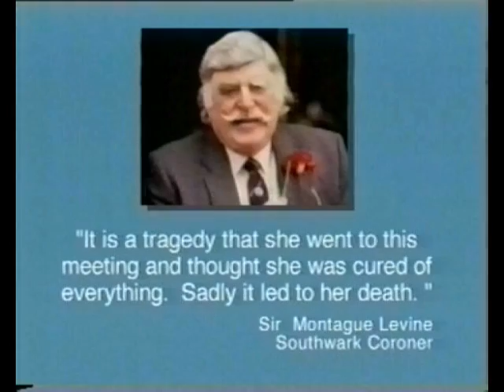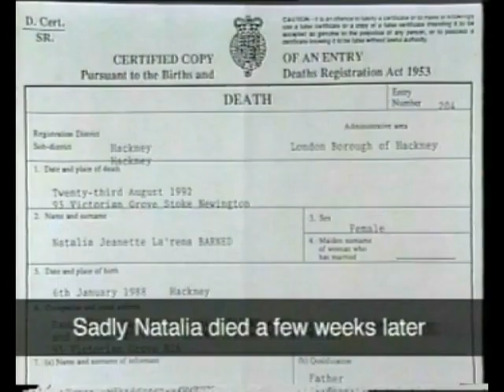Morris Cerullo's False Miracles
Word of Faith Teachings - The Gospel of Greed
Signs and Wonders - Charismatic Chaos

Short Clip from 'The Signs and Wonders Movement - Exposed'

Many believe that we are the generation that will witness the return of Christ. Jesus said that those alive for his second coming would be subject to the greatest onslaught of deception ever levelled at the body of Christ-and that this deception would be predicated upon signs and wonders. For many professing Christians, this could be one of the most important series of programmes you ever watch. The lies, deception, false miracles, and faulty theology of the charismatic movement are exposed. These documentaries feature international bible teachers and authors-plus experts from the world of music, illusion and medicine Their combined knowledge presents the evidence of the most shocking expose of deception ever to hit the church. All three original video documentaries are reproduced in this two disc set. The BBC's investigative programme making dept described this as the best religious expose they had seen.

Mark Haville - Christian Videos